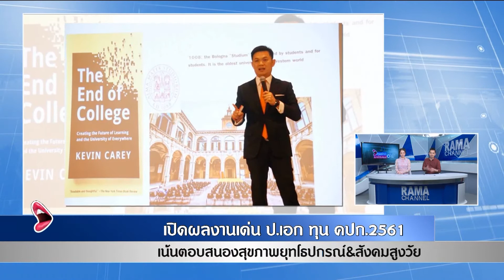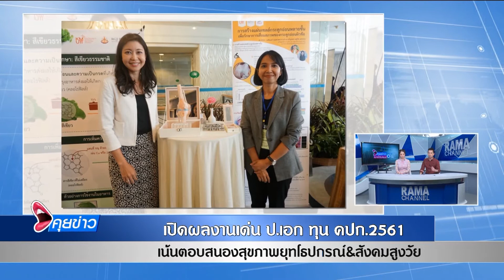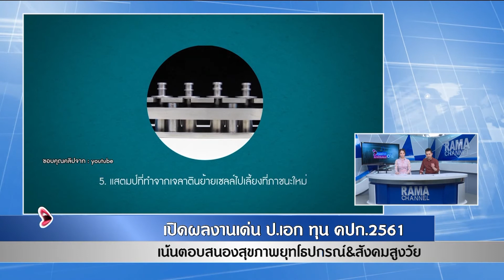ผลงานเด่น ป.เอกทุนคปก.2561 สนองสุขภาพยุทโธปกรณ์ : พบหมอรามา ช่วง คุยข่าวเมาท์กับหมอ 25 มิ.ย.61(1/7)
เปิดผลงานเด่น ปเอกทุนคปก 2561 สนองสุขภาพยุทโธปกรณ์
อ. นพ.ศิวดล  วงค์ศักดิ์